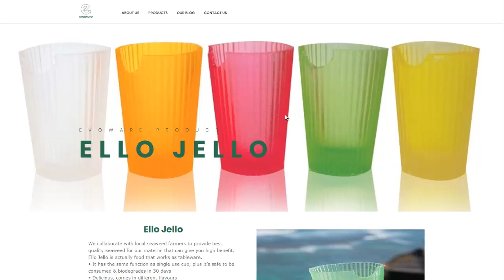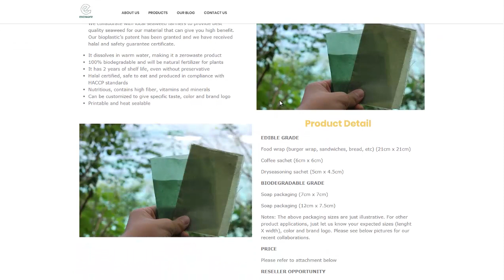Edible Cups and Food Wrap Made From Seaweed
Evoware is making bio-plastics from seaweed. This new plastic like material is edible and can be flavored or flavorless and used to make disposable cups, dinnerware, or food packaging.  It even will decompose on it's own after you are done with it.